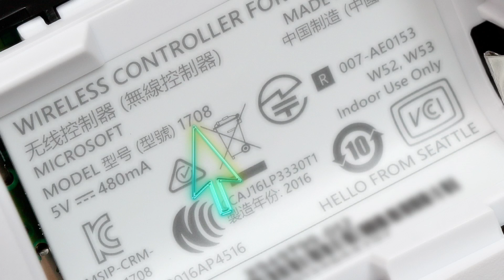شرح Ds50 Pro ARABIC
English Video